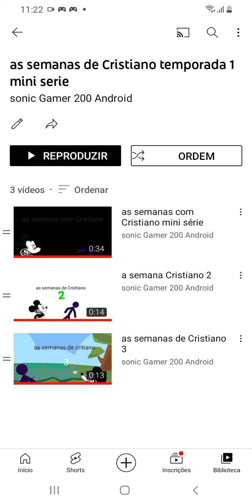23 de abril de 2022